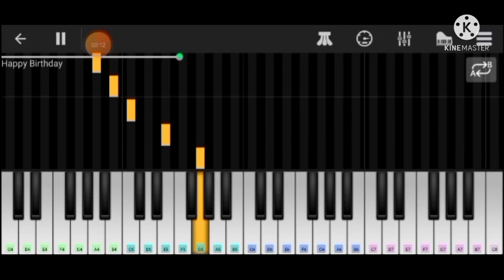Happy Birthday Piano tune || piano lyrics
Happy birthday song in piano

in happy birthday song you have to use one hand and in other you have to use two hand

part 2 - come tomorrow

   Parth 2.0